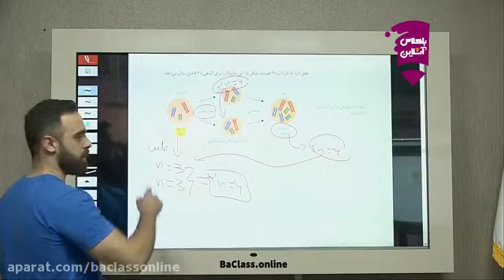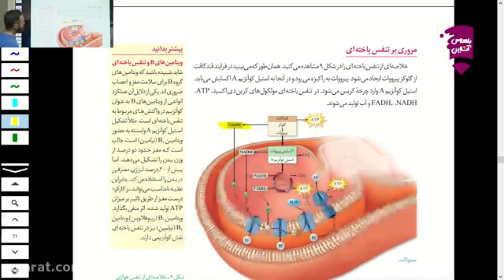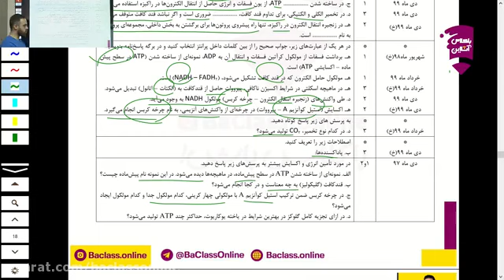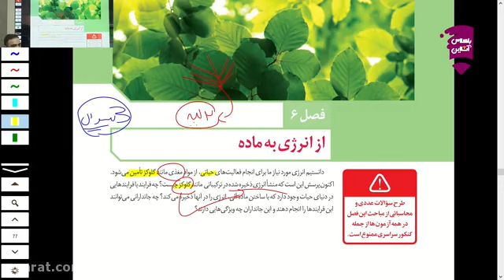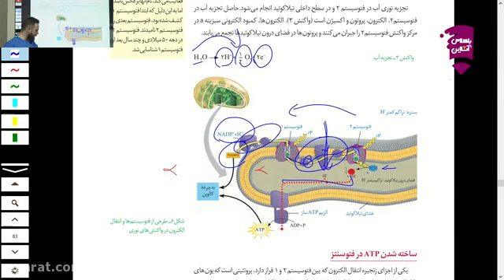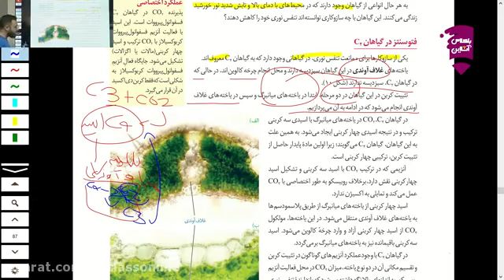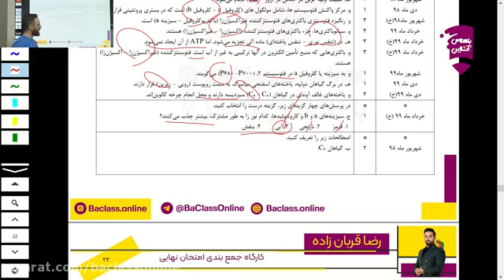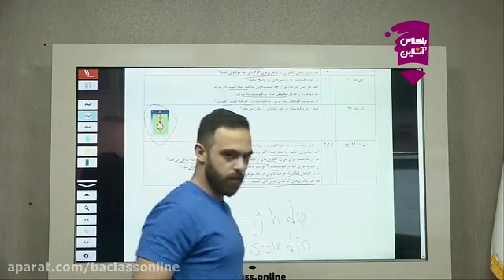Life final exam workshop with the online class of Professor Reza Ghorbanzadeh